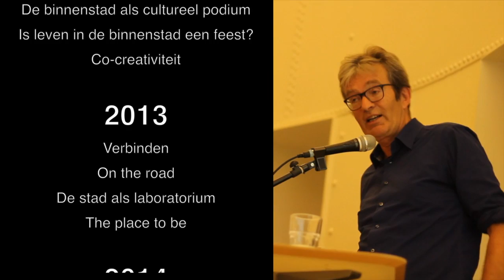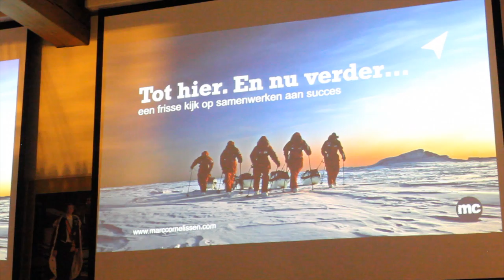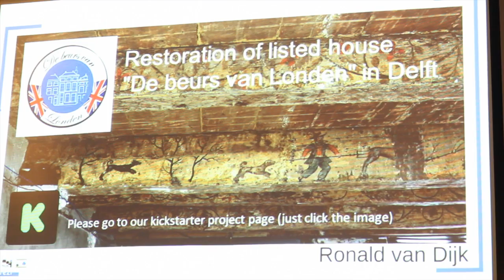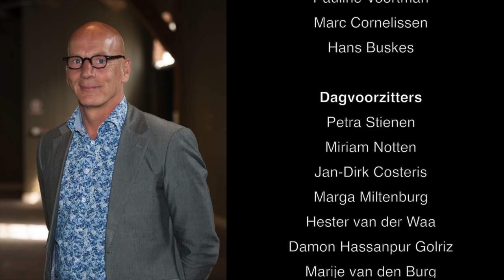Netwerk binnenstad Delft 2015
Tot 26 januari 2015 organiseerde de gemeente het Netwerk Binnenstad. Aan het eind van de bijeenkomst van 26 januari nam de Stichting Centrum Management Delft het stokje over - en nu verder! Zie ook